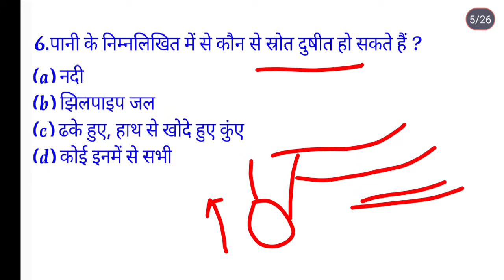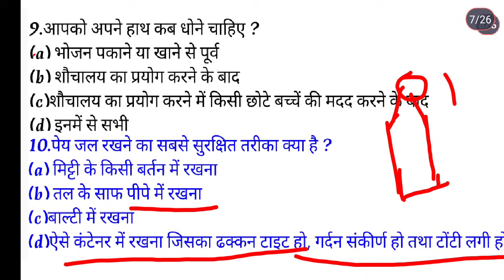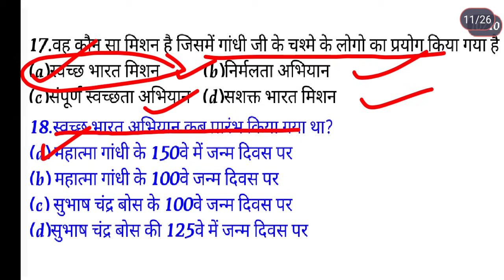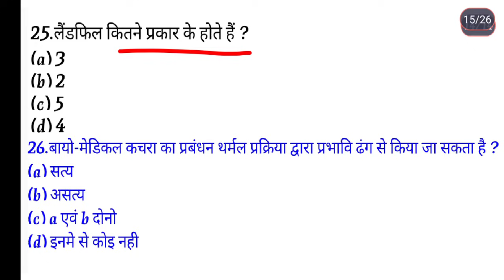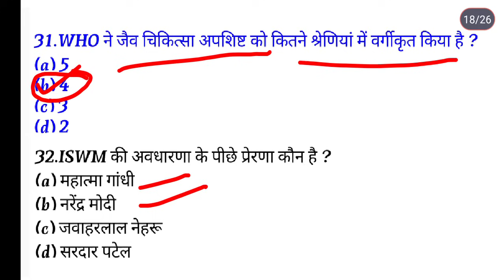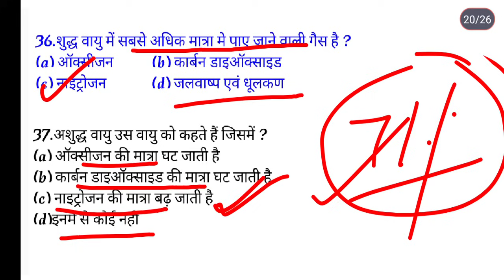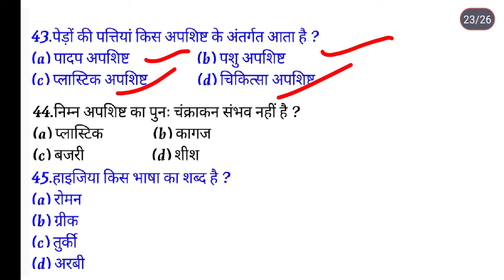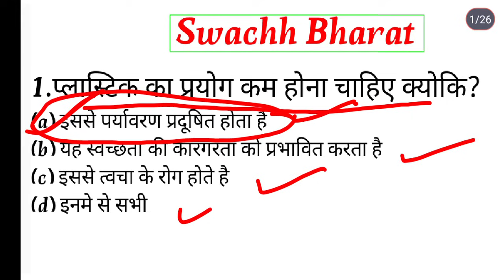Swacch Bharat ( Vac-1) Objective answer question । B.A/B.com/B.sc के सभी बच्चों के लिए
Swacch Bharat vac-1 new syllabus । Swacch Bharat vac-1 important objective question । Swacch Bharat vac-1 important question । Swacch Bharat vac-1 Vvi question । Swacch Bharat vac-1 important question । Swacch Bharat vac-1 objective answer type question । Swacch Bharat vac-1 multiple choice questions

lnmu b.a 1st semester Swacch Bharat vac-1 objective answer type question
pu b.a 1st semester Swacch Bharat vac-1 objective answer type question
ppu b.a 1st semester Swacch Bharat vac-1 objective answer type question
tmbu b.a 1st semester Swacch Bharat vac-1 objective answer type question
brabu b.a 1st semester Swacch Bharat vac-1 objective answer type question
bnmu b.a 1st semester Swacch Bharat vac-1 objective answer type question
vksu b.a 1st semester Swacch Bharat vac-1 objective answer type question
munger University b.a 1st semester Swacch Bharat vac-1 objective answer type question
purnea university b.a 1st semester Swacch Bharat vac-1 objective answer type question
magadh university b.a 1st semester Swacch Bharat vac-1 objective answer type question

b.a 1st semester Swacch Bharat vac-1 objective answer type question
b.a 1st semester Swacch Bharat vac-1 important objective question
b.com 1st semester important objective question
bsc 1st semester Swacch Bharat vac-1 objective question